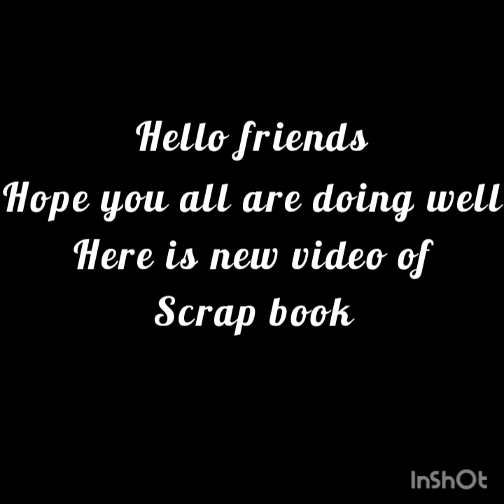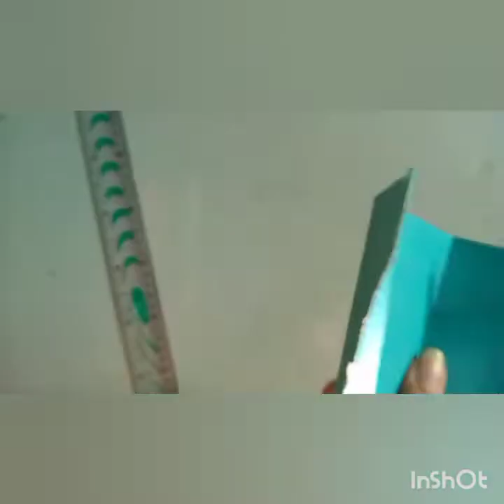how to make a scrap book || making scrap book by Aish || make scrap book and save your memories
how to make a scrap book || making scrap book by Aish